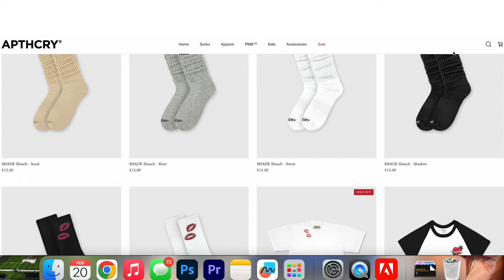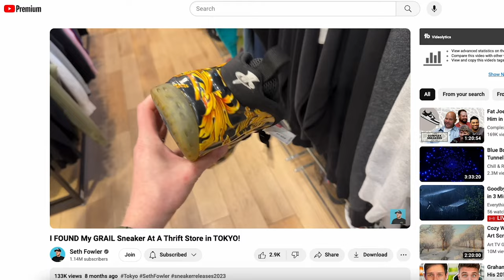Seth Fowler ENTIRE Sneaker Collection (Episode 1 of 2) "SNEAK INSIDE"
Seth Fowler ENTIRE Sneaker Collection PT 1 of 2 | SNEAK INSIDE 🔥 Wanna learn directly from me?

🔥🔥🔥 SHOP 🔥🔥🔥